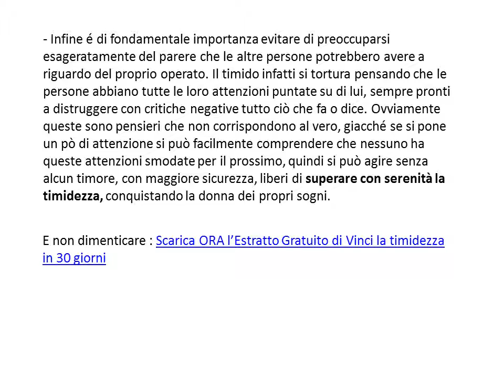Come superare la timidezza - conquistaragazza.it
Il testo completo di questa fantastica guida, pratica e solida, su Come superare la timidezza, lo trovi qui